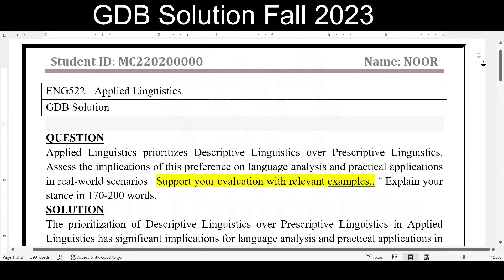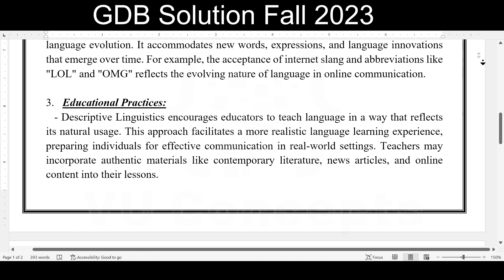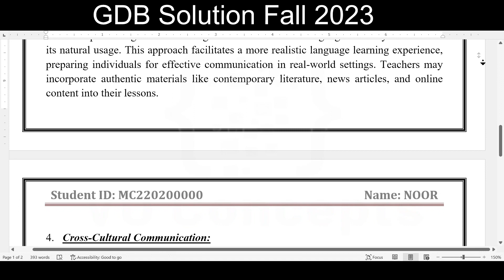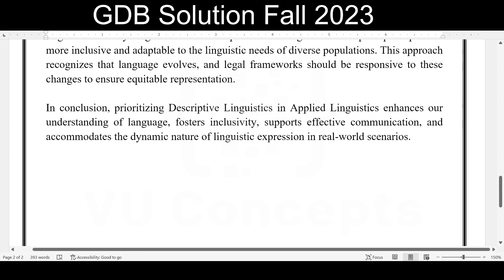Eng522 GDB Solution 2023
eng522 gdb solution
eng503 gdb 2023 solution
eng503 gdb solution Fall 2023
eng522 gdb 1 solution 2023
eng522 quiz 3 solution 2023